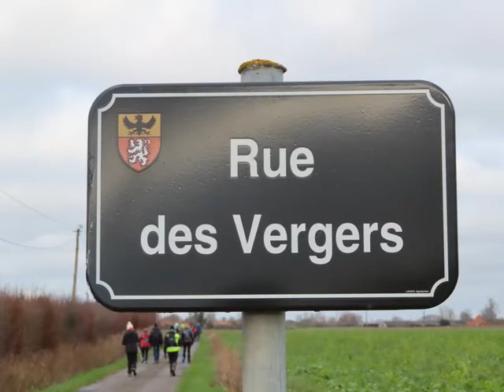Circuit des vergers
Monique & Yvon